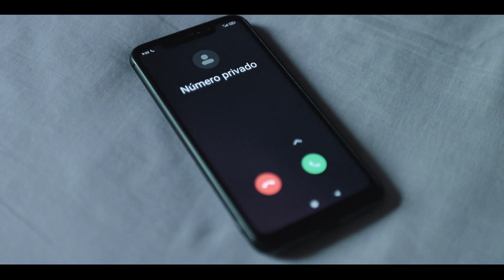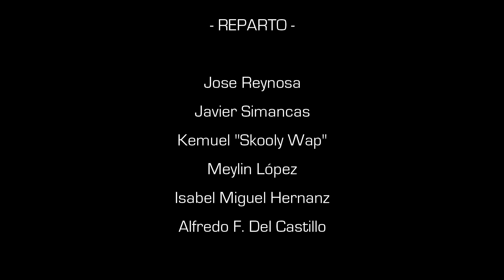Sin Escape 2 - El Despertar (Mejor Cortometraje Dramático) Cinematic Film Corto Oskar Studio™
Sin Escape 2 - El despertar
Segunda Parte

Vea la primera parte antes para poder seguir el argumento, disponible en el canal.

Dirección
Producción
Edición y Videografía: Oscar F. del Castillo
Idea Original Oskar Studio™

Interpretes:
Jose Reynosa
Javier simancas
Kemuel Orlando
Isabel Miguel
Alfredo F. Castillo
Meylin López

Madrid - 2022

Este corto ha sido grabado con la cámara Canon Eos 90D
Objetivo Sigma 30m f1.4
Estabilizador Feiyutech AK2000S
Micrófono Boya MM-1